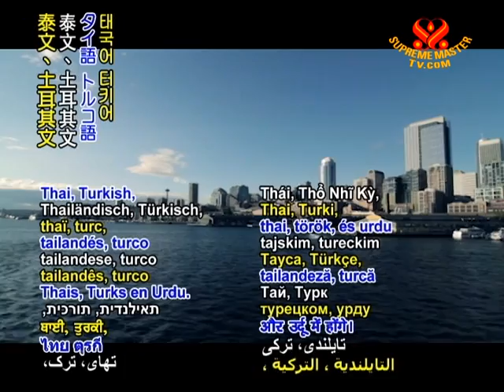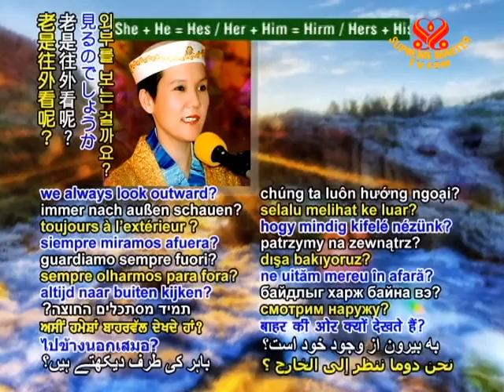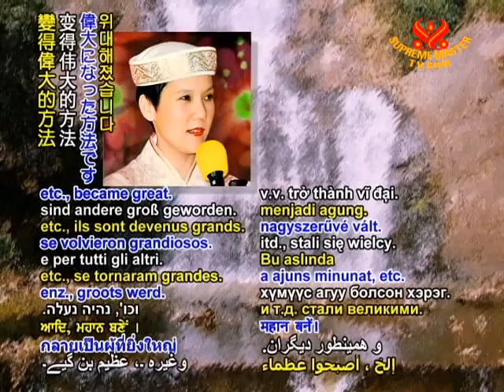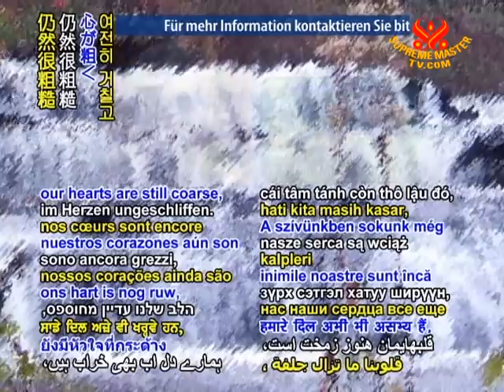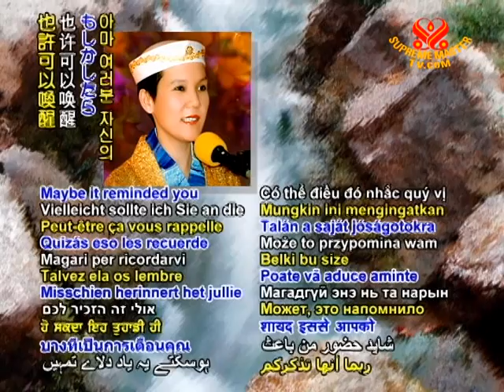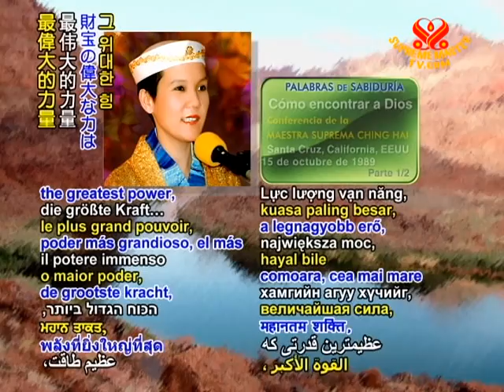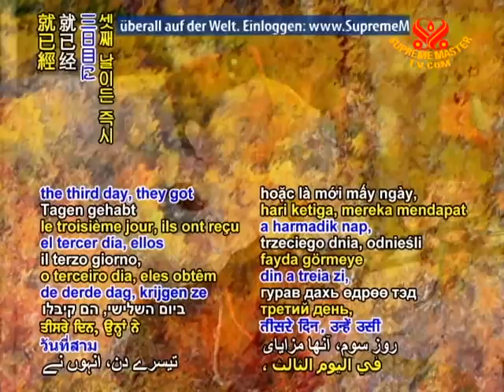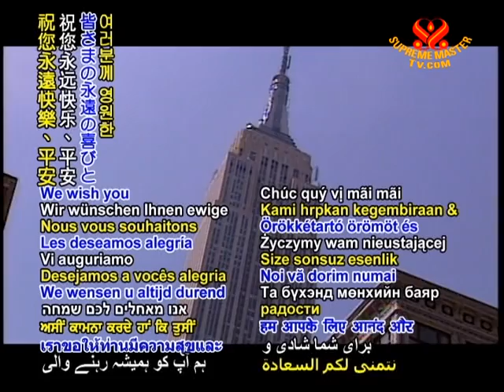如何找到上帝 (1/2)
• WOW1609; Aired on 9 Feb 2011, video take October 15, 1989 Santa Cruz, California, USA